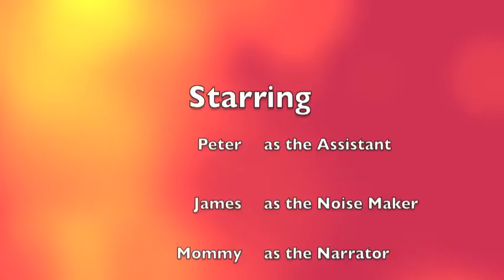Monster Truck Surprise Eggs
Peter opens some surprise eggs to find monster trucks but is distracted by James playing with Transforming Talking Blaze